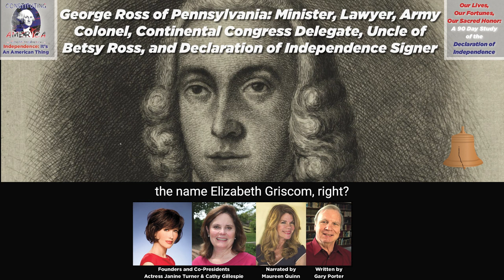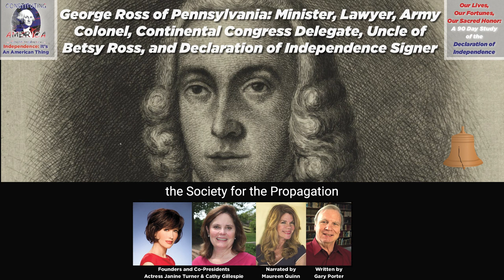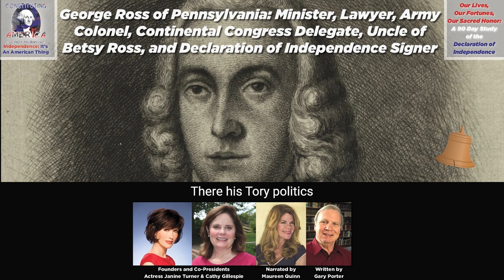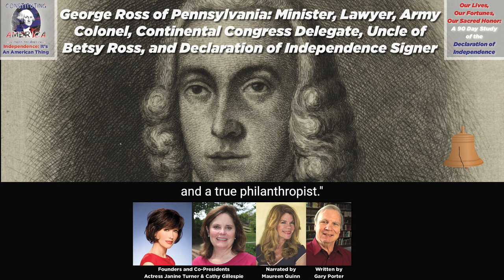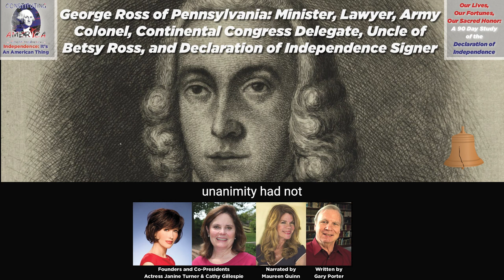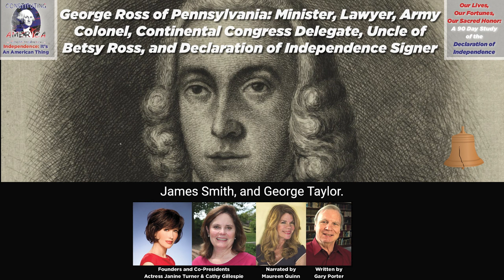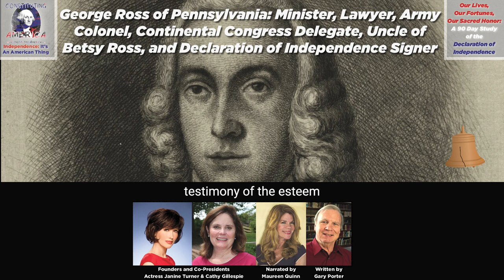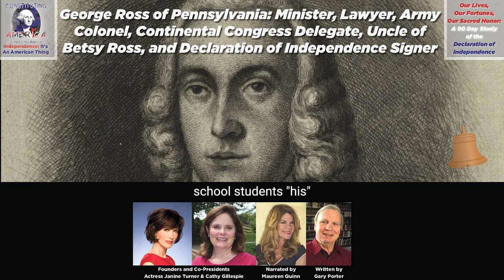Gary Porter | George Ross of PA: Minister, Lawyer, Army Col., Continental Congress, Betsy Ross Uncle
George Ross of Pennsylvania: Minister, Lawyer, Army Colonel, Continental Congress Delegate, Uncle of Betsy Ross, and Declaration of Independence Signer. Day 63 of 90.

Today's essay by Gary Porter is narrated by Maureen Quinn.